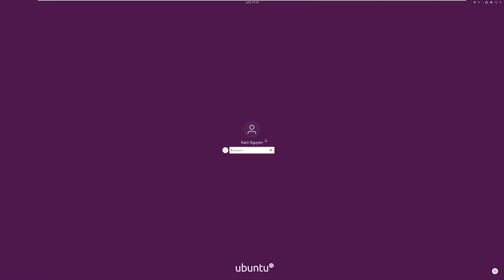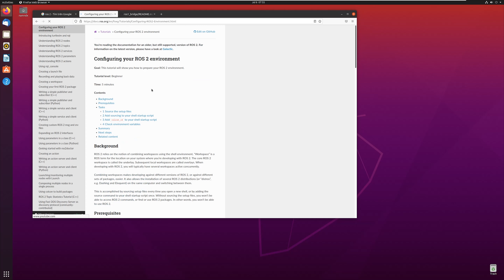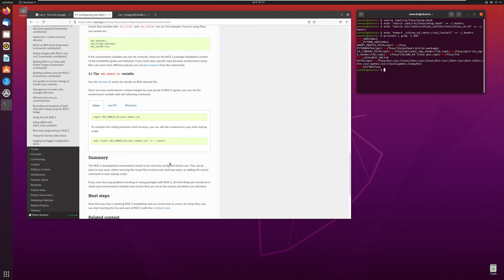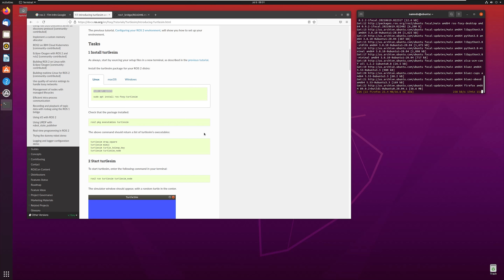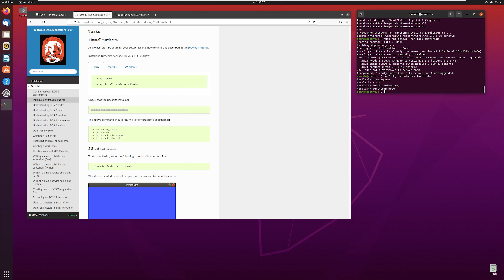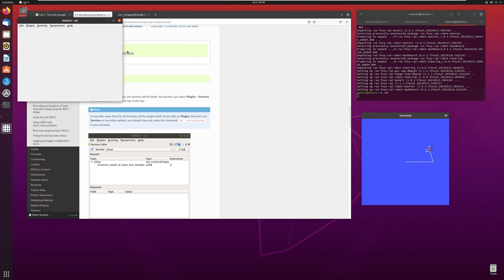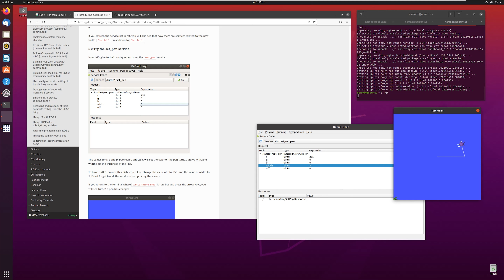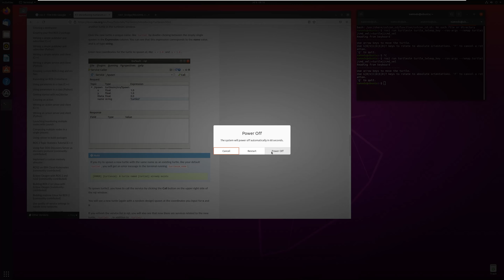Bài 2 - Thiết lập cấu hình môi trường ROS 2 | Giới thiệu turtlesim và rqt | 4k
Thiết lập cấu hình môi trường ROS 2 | Giới thiệu turtlesim và rqt | 4k

Đây là bài tiếp theo trong Series về ROS 2.